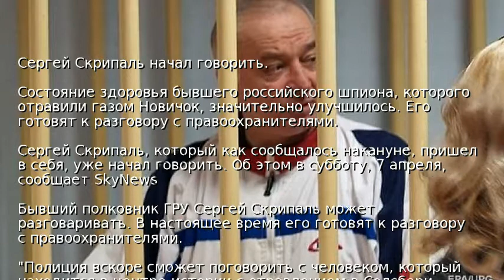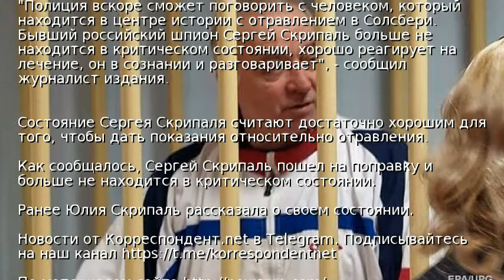Сергей Скрипаль начал говорить